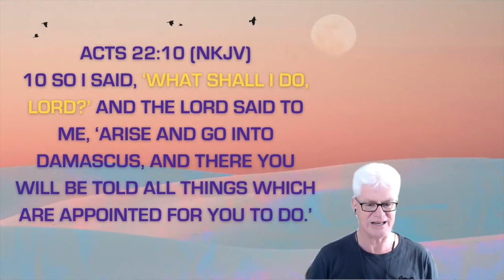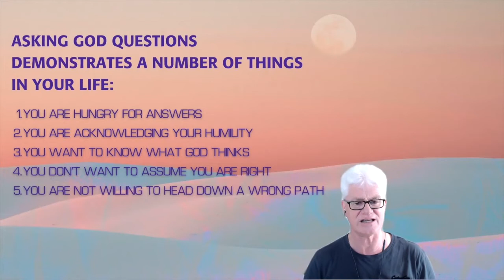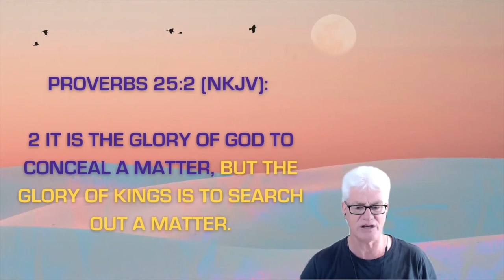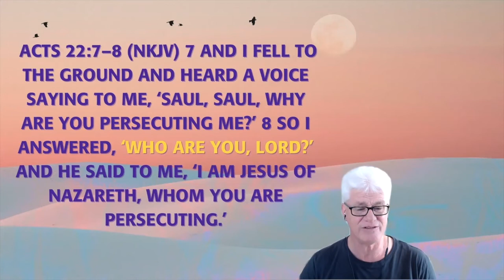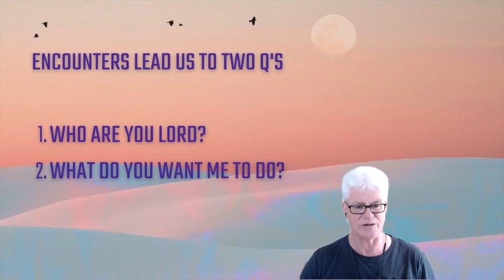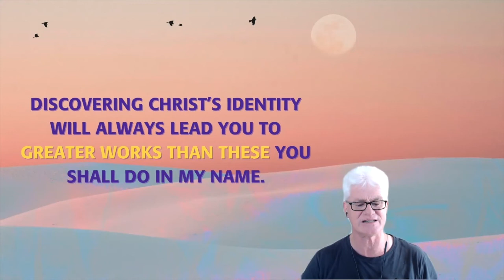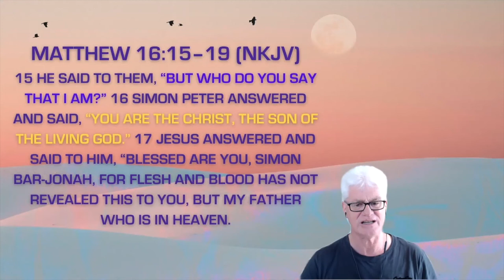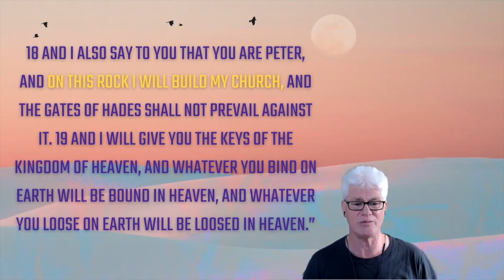Acts 22 - Have you stopped asking God questions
Saul has an encounter with God and immediately begins to ask God questions about what is going on in His life. Your development as a follower of Christ includes keeping up a dialogue which include questions you need answers to. It is not a good sign when we begin to realise we are no longer asking God questions. This video explains why.